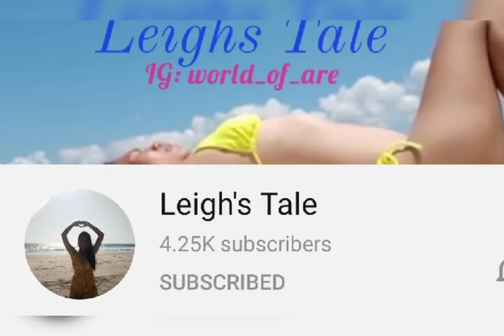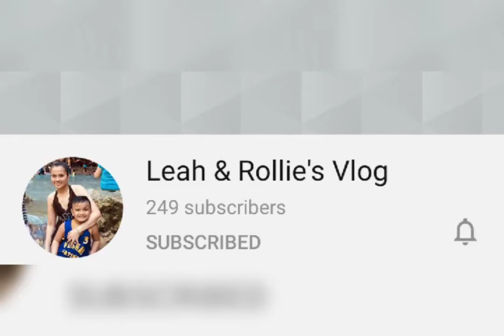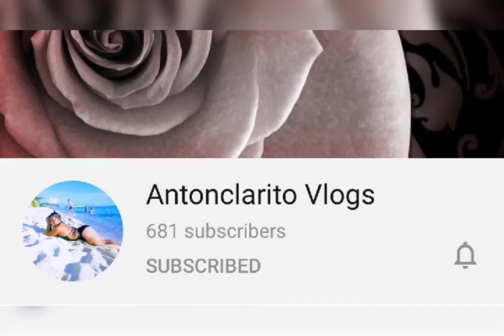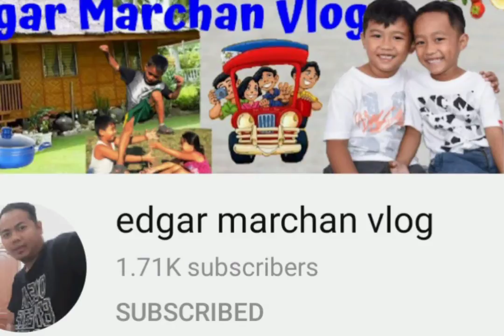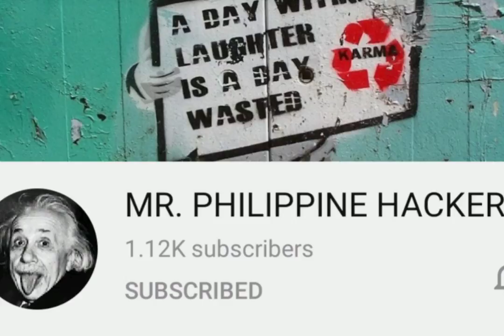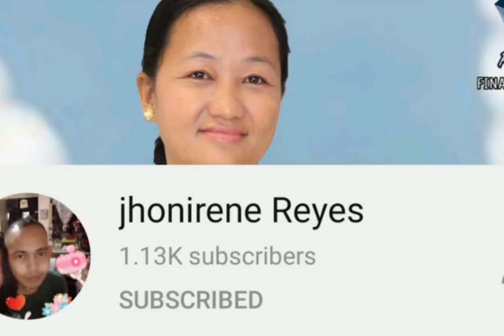Subscribe nyo itong mga channel na to mga idle☺️💓🤩💦|Lezgrow| Helping a channel😘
Please susbcribe